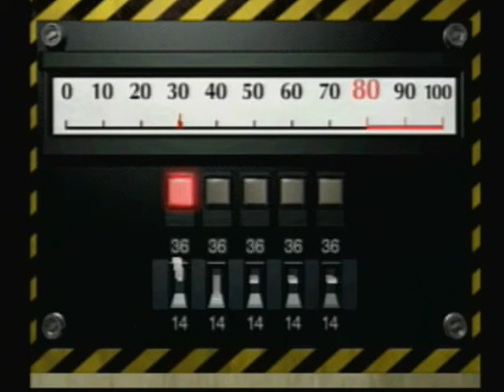Resident Evil 2 Leon A Episode 6